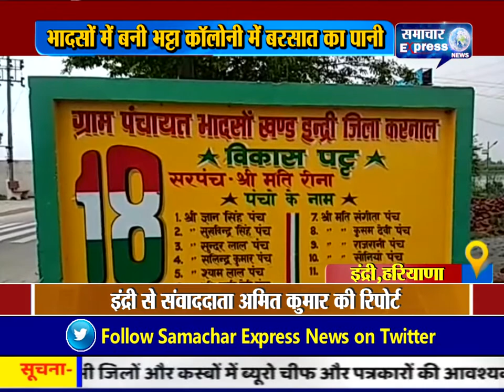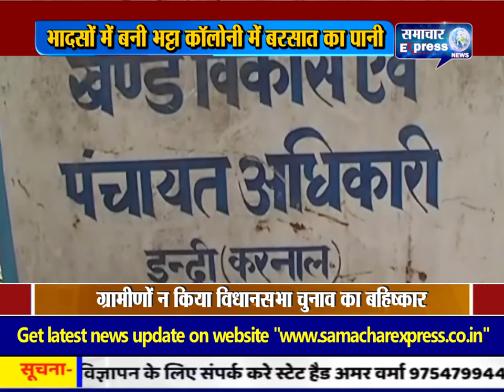इंद्री में भादसों में बनी भट्टा कॉलोनी में बरसात का पानी